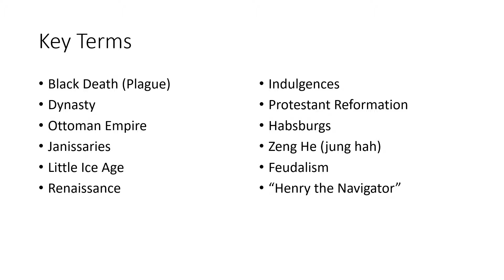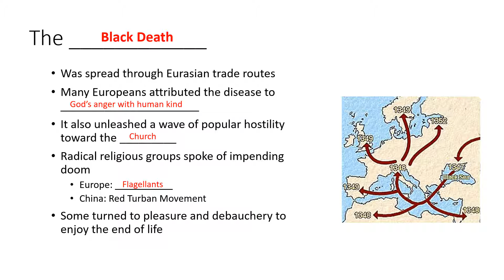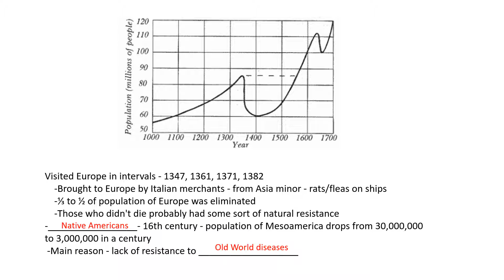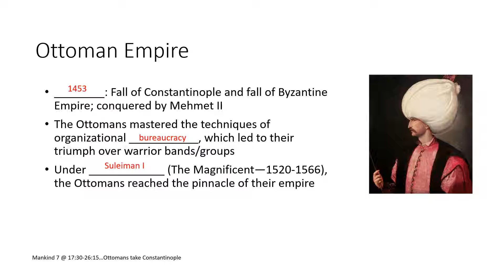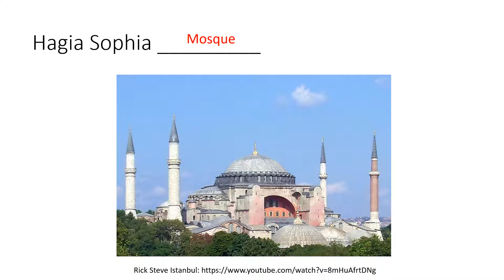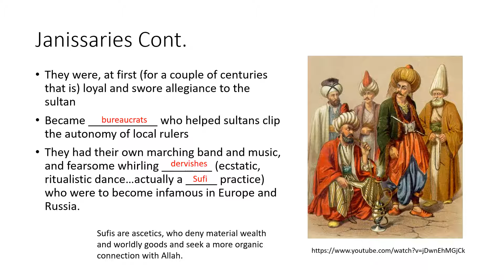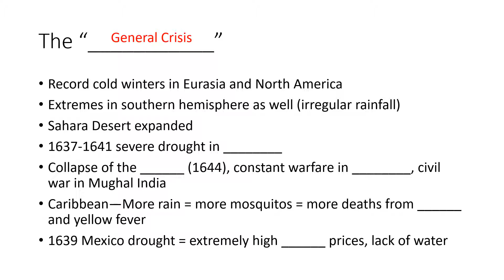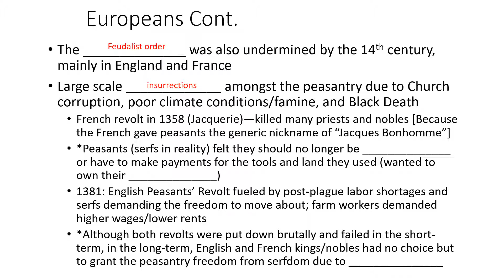14 Crisis and Recovery in Afro EurasiaVideo